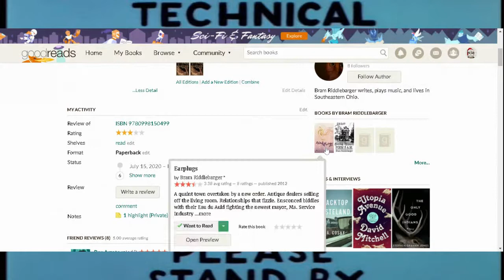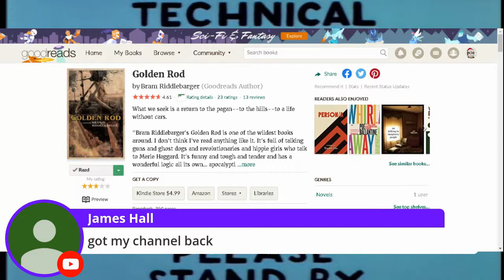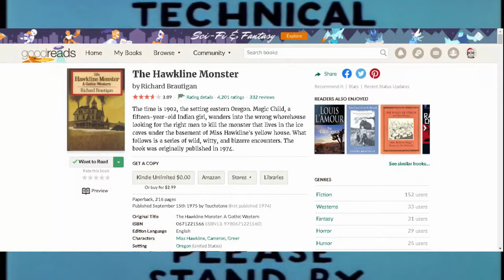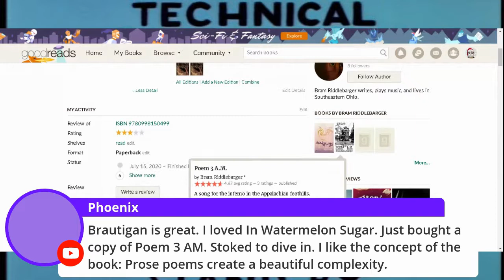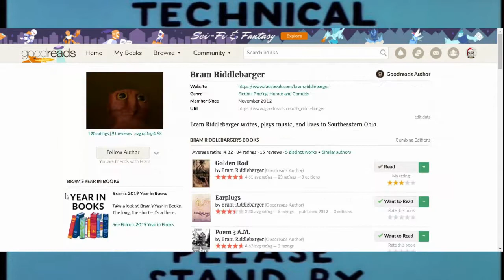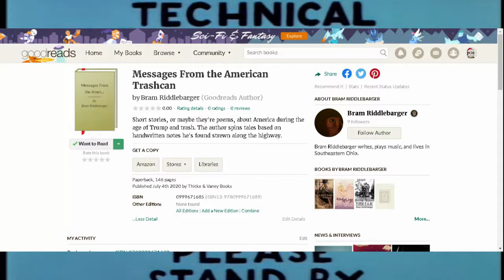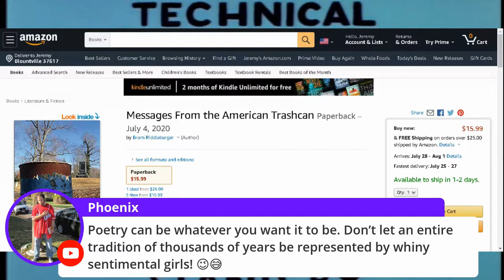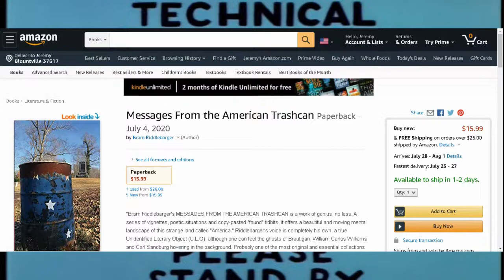Bram Riddlebarger Interview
From the first hour of Episode 86